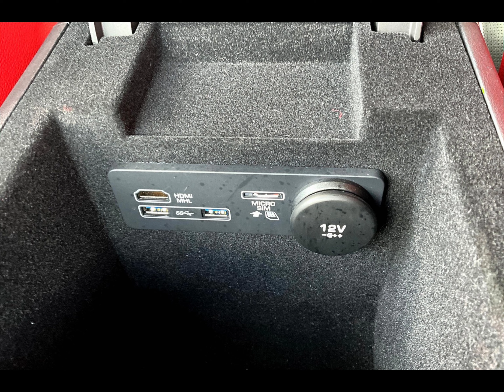Pre-Owned '18 Jaguar F-Pace S | Snapshot | For Sale in Mississauga | Toronto | Ontario | Canada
Stock #: 240826B
VIN: SADCM2FV7JA325888

NOBODY Beats a DEAL from PEEL! Come see why we're Canada's #1 Stellantis Retailer! We have 100s of Cars, Trucks, SUVs For Sale and ready to deliver today.

Let’s get you in your dream car because Nobody Beats A DEAL From Peel❗️
Visit Us:
📍212 Lakeshore Rd W, Mississauga, ON L5H 1G6

We are the #1 Chrysler Retailer in Canada! NOBODY BEATS A DEAL FROM PEEL and we prove that everyday with our low prices! Come see one of the largest selections of inventory anywhere! DO NOT BUY until you come to us!